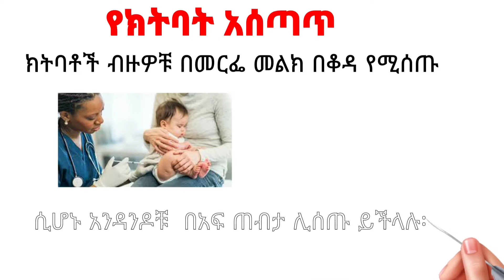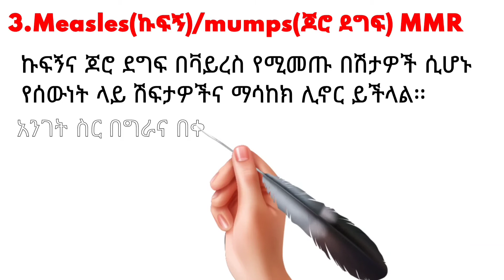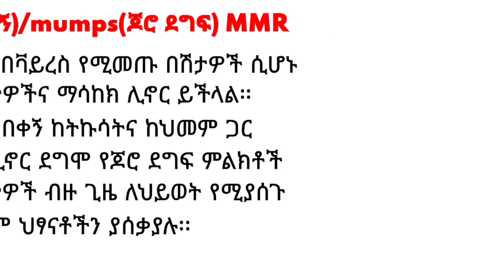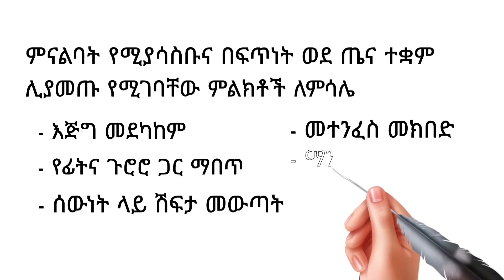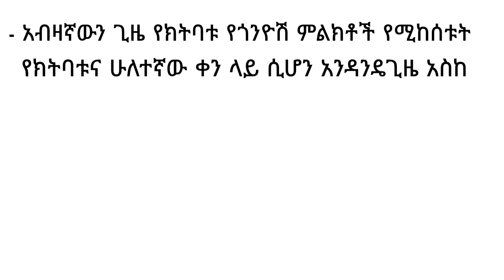ወላጆች ስለልጆቻቸው ክትባት ማወቅ ያሉባቸው ነገሮች/ vaccination for childrens | Dr. Yonathan | kedmia letenawo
አንድ ህፃን አንድየተወለደለ/ች ከመልካም አመጋገብና አጠባበቅ ባሻገር በየጊዜው  መወሰድ ያለበትን
    ክትባቶች ወላጆች አሰታውሰው ማስከተብ እጅግ ጠቀሜታ አለው፡፡
ክትባት ማለት ለአንድ ለሚተላለፍ በሽታ መከላከያ አስቀድሞ የሚወሰድ መድሀኒት ሲሆን የሰውን የራሱን የመከላከል
 አቅም በማዳበርና የመከላከያ ኬሚካሎች እንዲያመርት በማድረግ በሽታን ከመምጣቱ በፊት ይከላከላል፡፡